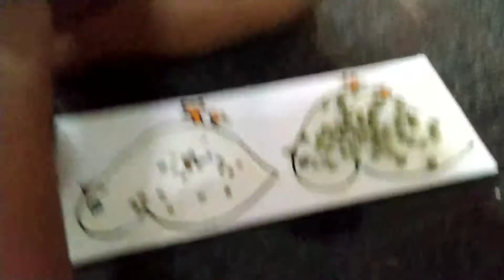#595 - Fine motor - Sticking Grains in the picture